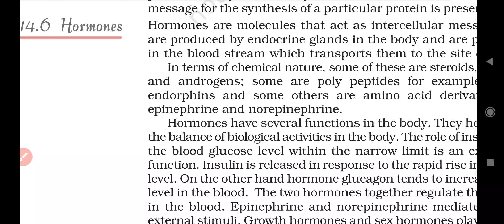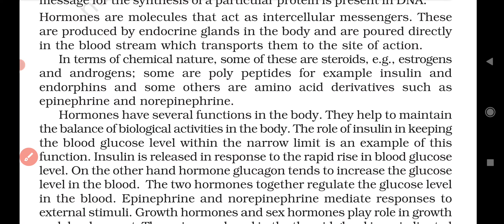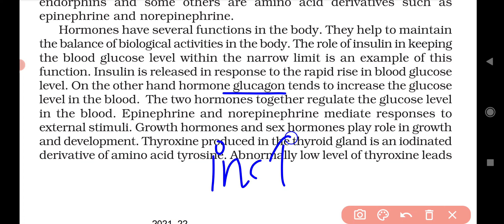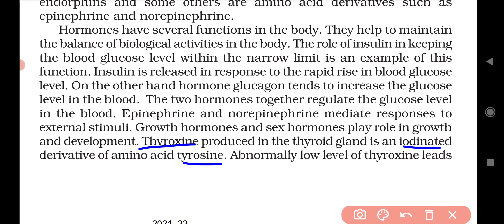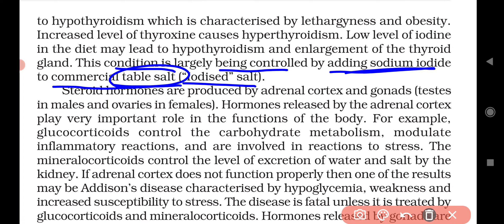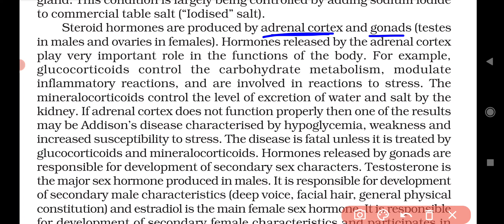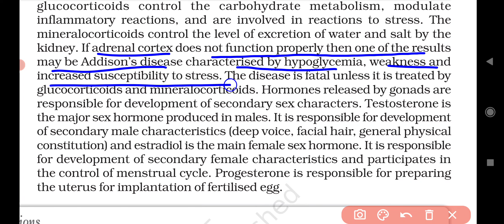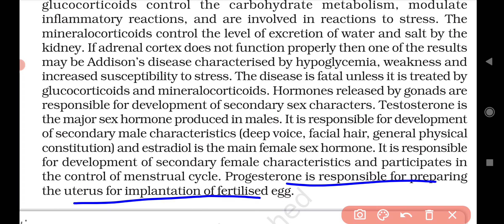12th Chemistry Ch-14 ||Part-16 ||HORMONES ||Study with Farru